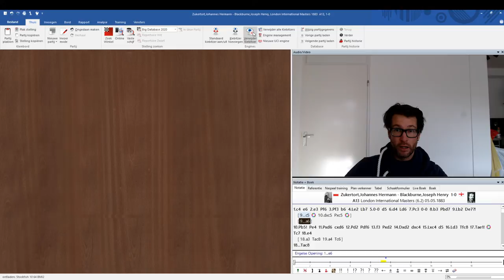Chess Analysis 4 - Johannes Zukertort - Joseph Blackburne 1883